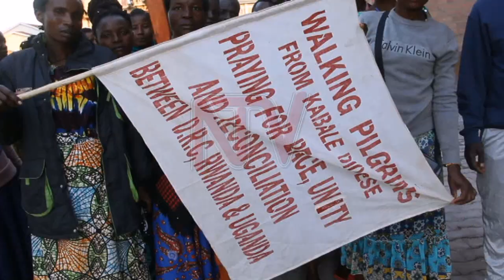Kabale pilgrims begin their journey to Namugongo ahead of the Uganda Martyrs day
Three hundred and thirty Catholic pilgrims have set off from St Mary’s Cathedral in Rushoroza in Kabale District on a 10-day pilgrimage to Namugongo in time for Uganda Martyrs' Day celebrations due on June 3rd next month. The pilgrims were drawn from Mutorele, Rubanda, and Rushoroza parishes, while some joined in from Rwanda and the Democratic Republic of Congo. Flagging them off, the coordinator of the Lay Apostolate Movement in Kabale Diocese, Fr. Lauben Mubangizi implored the use of the pilgrimage to increase their faith over the next 400 km to Namugongo. Meanwhile, the Kabale District Police Commander SP Abel Ruganza said that the traffic and medical department will accompany them to Mbarara City and will handle them to the other teams.